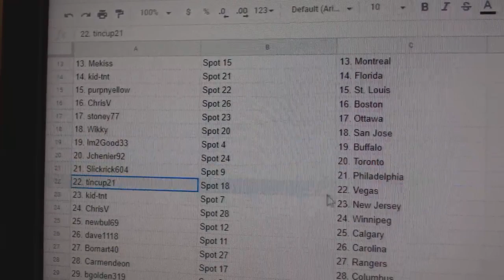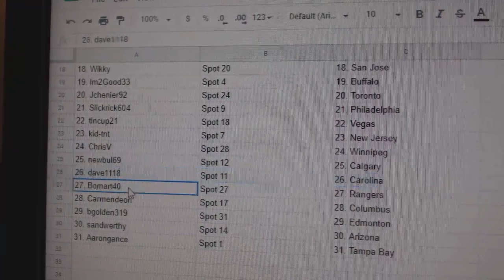Team Randoms - C&C GB #10,097